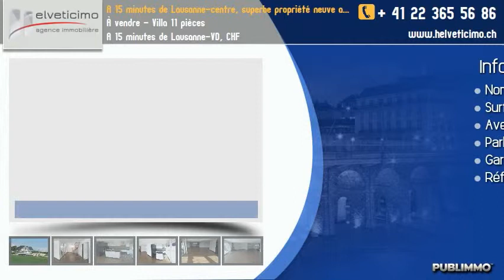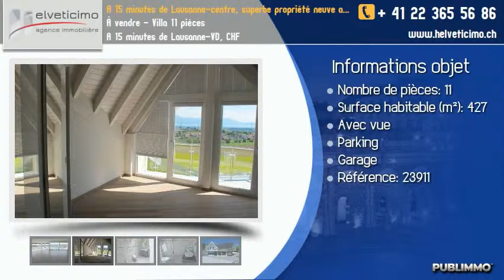À vendre - Villa 11 pièces A 15 minutes de Lausanne-VD, CHF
Propriété neuve avec vue panoramique lac et montagnes dans quartier résidentiel aux portes de Lausanne; construction de haut standing avec plus de 400 m2 habitables, piscine et jacuzzi, sur une parcelle sans vis-à-vis offrant calme et tranquillité.